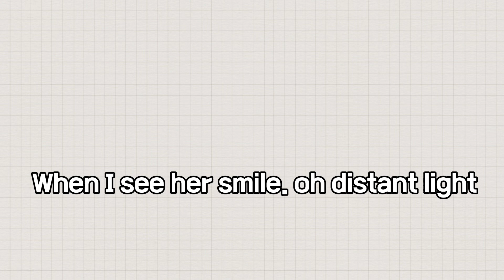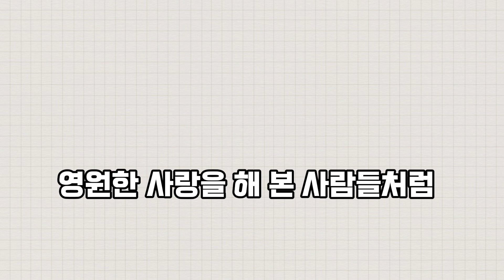초록을거머쥔우리는-잔나비 해원X최유리 COVER [비긴어게인 오픈마이크]